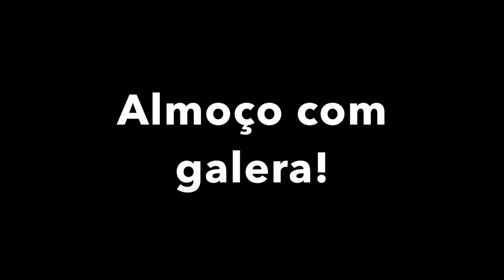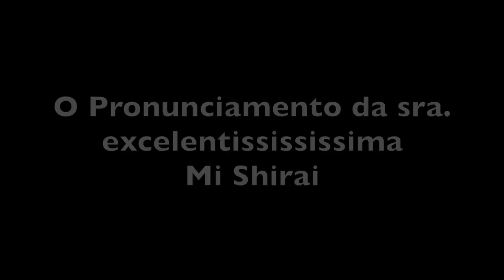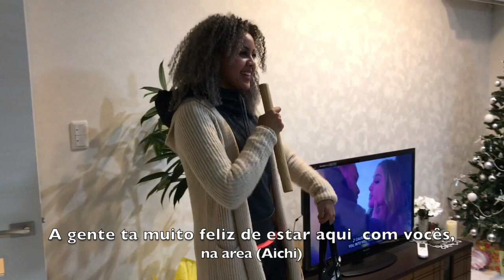NOITE DOS QUEIJOS E VINHOS COM RUNBRJAPAN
@mi_shirai instagram
Edição com Programa: iMovie '11
Câmera usada: SONY Action HDR-AZI